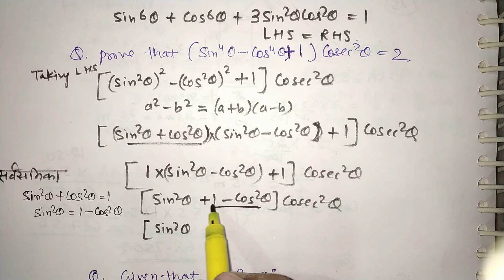class 10 maths important question of trigonometry